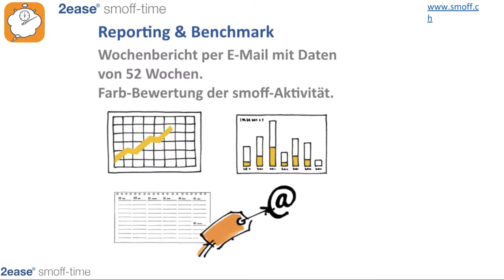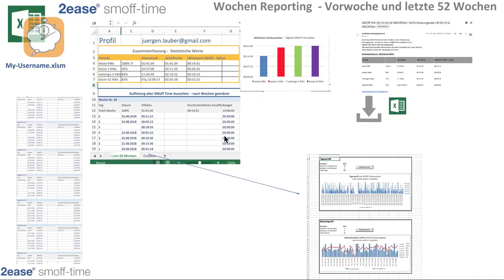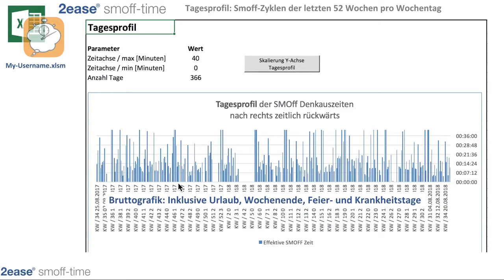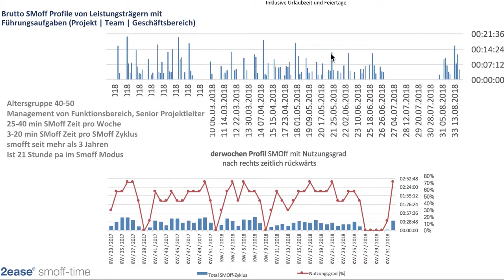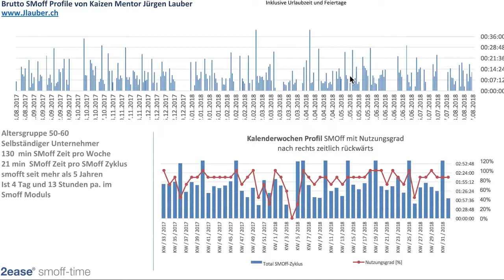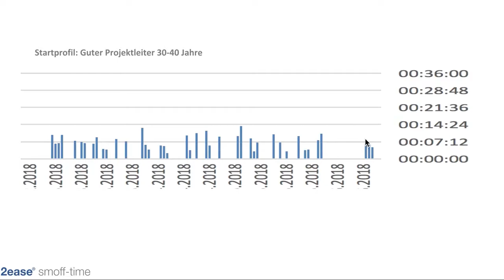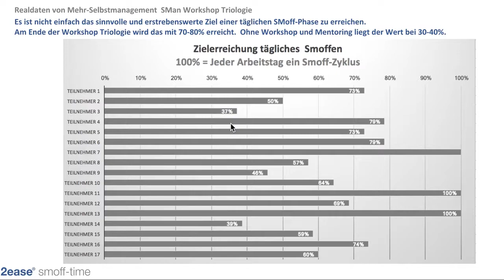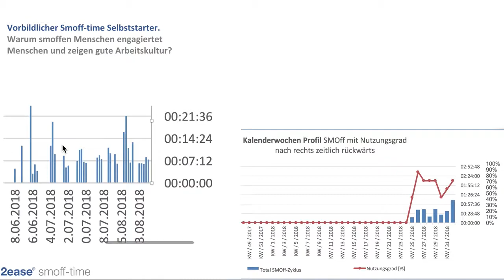smoff reporting Screencast 27 8 2018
Darstellung der Nutzer Daten des smoff-time systems Die Präsentationen können als Google Webpräsentation hier gefunden werden Dort können zu allen Folien und Inhalten auch Fragen an der Autor gestellt werden.